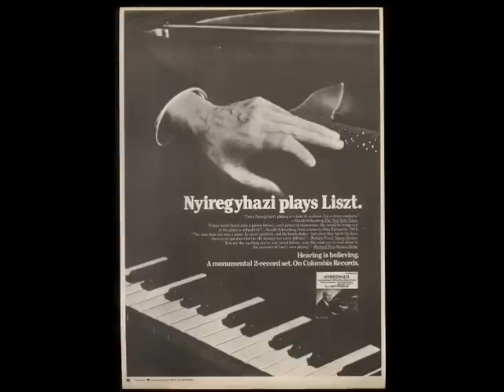nyiregyhazi recording session - #07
nyiregyhazi recording session - #07 - this recording was never released commercially